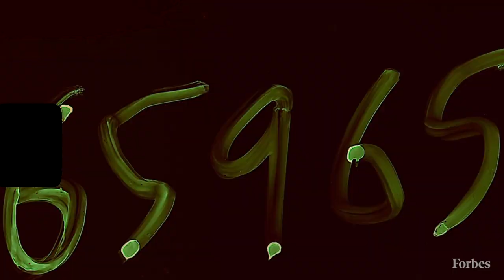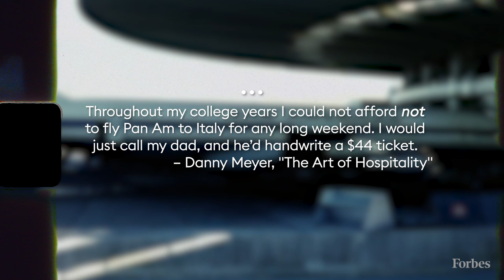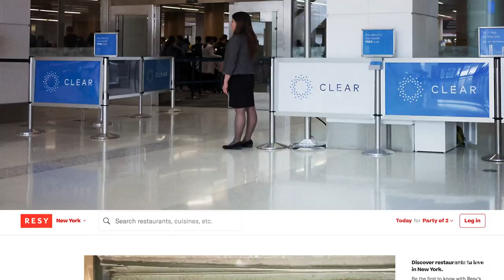How Danny Meyer Built His NYC Restaurant Empire | Building Fortunes | Forbes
In this episode of Building Fortunes, we see what made Danny Meyer one of the most respected and successful restaurateurs in the United States...and how he almost didn't follow that passion.

What makes Meyer unique is that he has always practiced what he believes are the right priorities for a CEO—first taking care of your employees, then your guests, followed by your community and your suppliers. Then, and only then, your investors. With these priorities firmly set, Meyer’s investors end up doing better over time than those whose focus is only on “now dollars.”